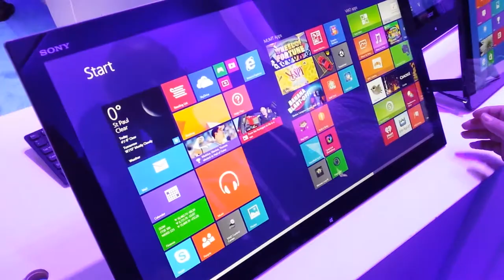Reviewing Sony All In One at CES 2014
At the Intel Booth, lots of different brands had very clunky and over the top contraptions for their All-in-one models. This one was simple and natural to transform.